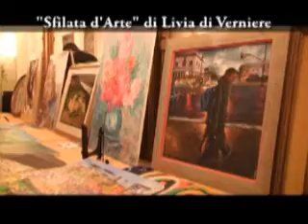Sfilata d'arte seconda parte